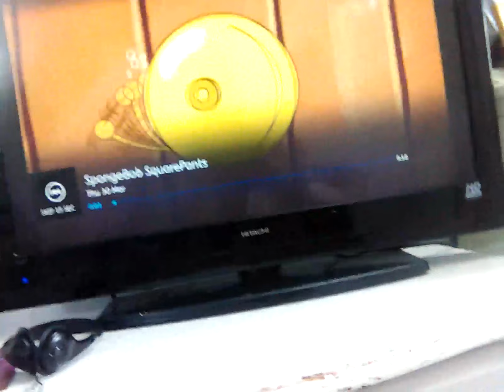30 March 2023